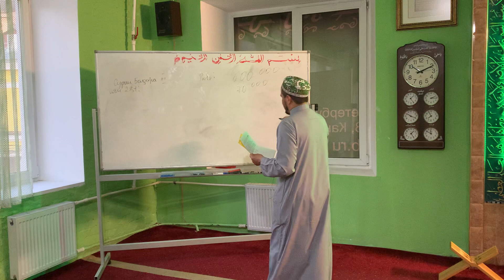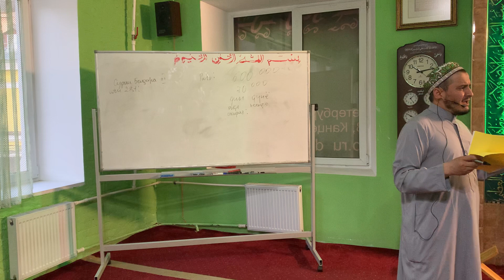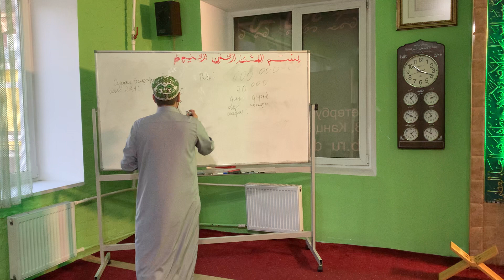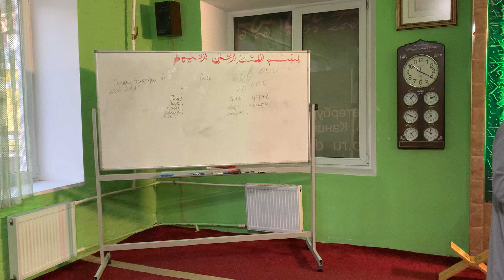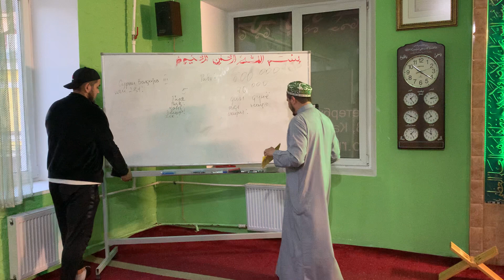Мавъизаи фоидабахш. Домулло Акбарҷон.